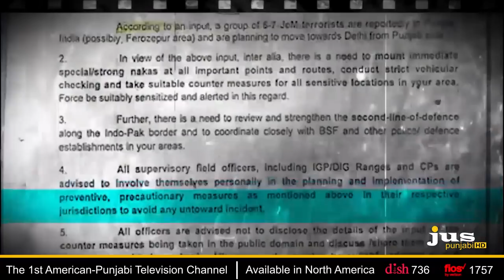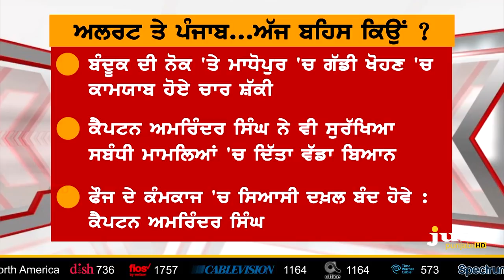Is Alert in Punjab connected to Kartarpur Corridor ? || To The Point || KP Singh || Jus Punjabi